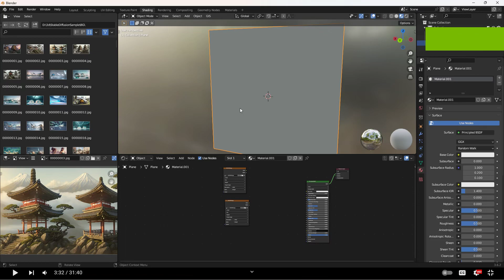Blender - how to make a two sided plane texture